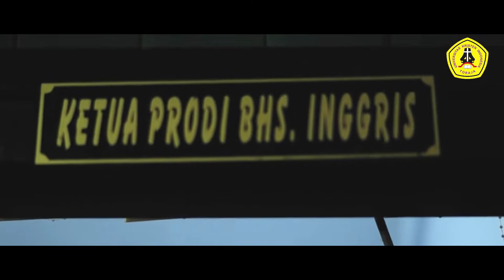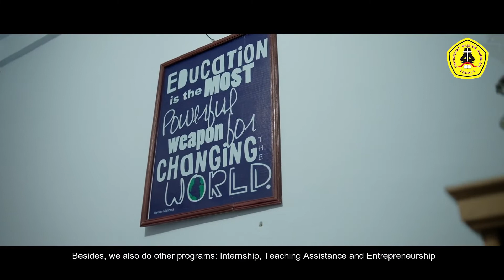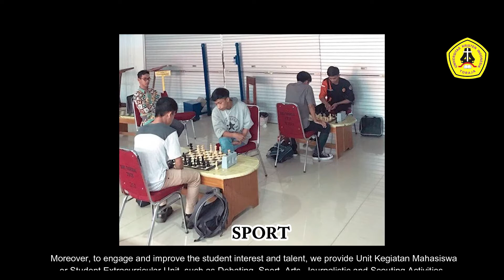PROFIL PROGRAM STUDI PENDIDIKAN BAHASA INGGRIS FKIP UKI TORAJA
Come and Join Us at English Education Study Program at UKI TORAJA